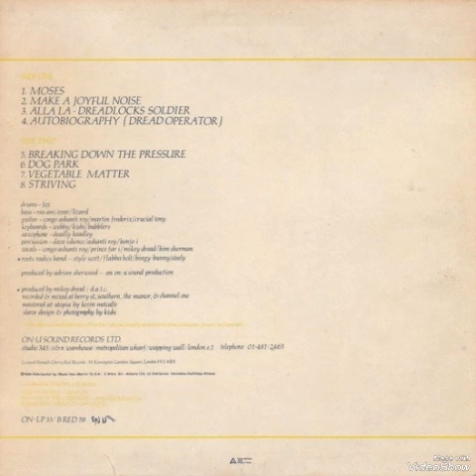Singers & Players - Moses (1984) [CHERRY RED]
Artist: Singers & Players
Side: A
Álbum: Singers & Players - Leaps & Bounds

Label: Cherry Red - B RED 58,On-u Sound - ON-LP 33
Format: Vinyl, LP, Album
Land: Greece
Veröffentlicht: 1984
Genre: Reggae
Stil:
Dub, Reggae